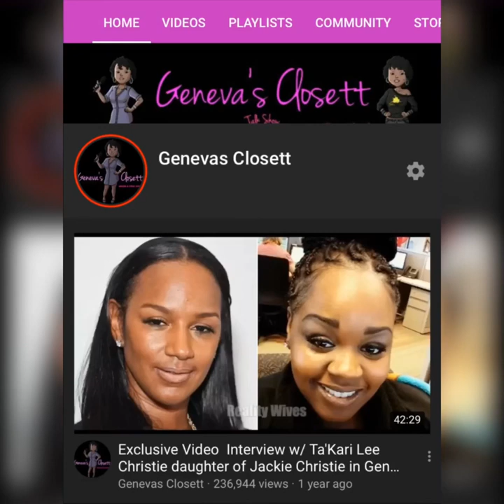EBONY/JET Magazine SHUTTING DOWN After 74 YEARS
Welcome to Geneva's Closett Talk Show